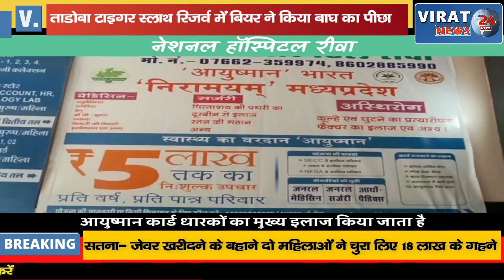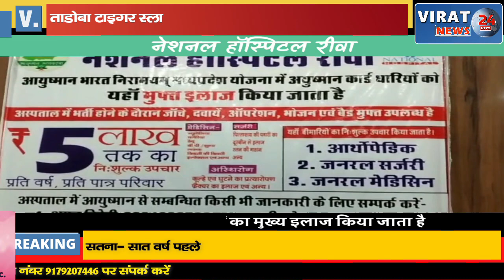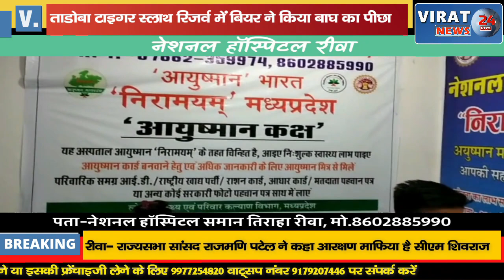ताडोबा टाइगर रिजर्व में स्लॉथ बियर ने किया बाघ का पीछा, वीडियो वायरल !